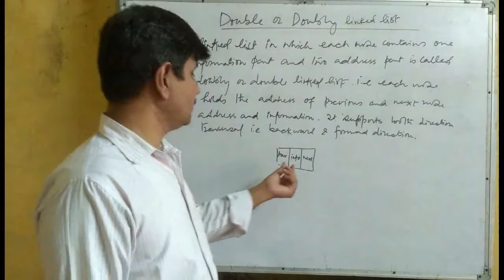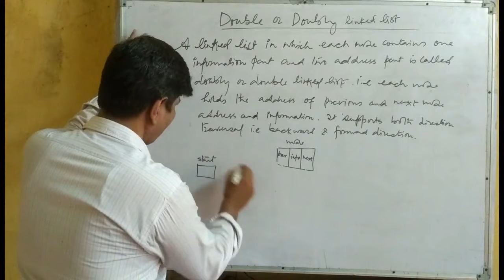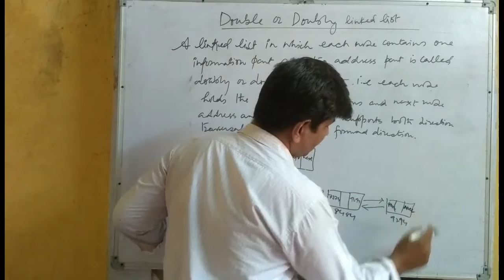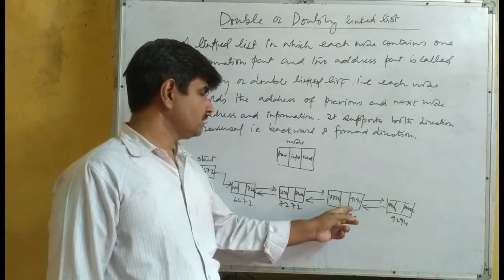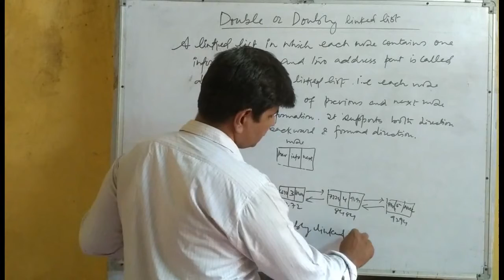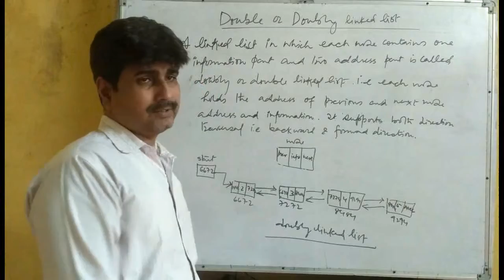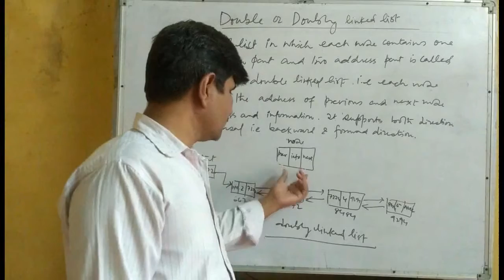Doubly linked list|Data structure